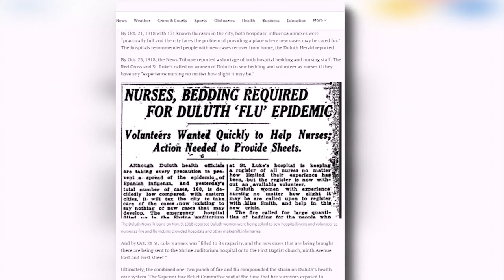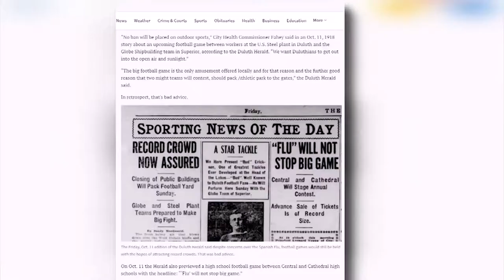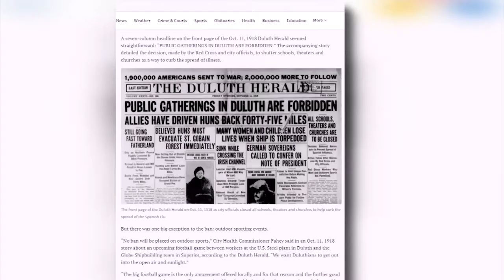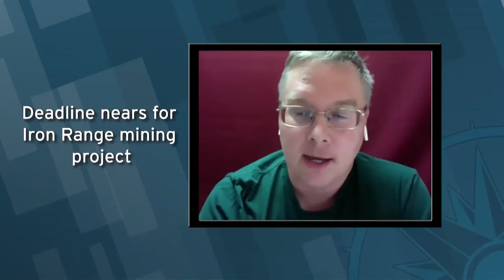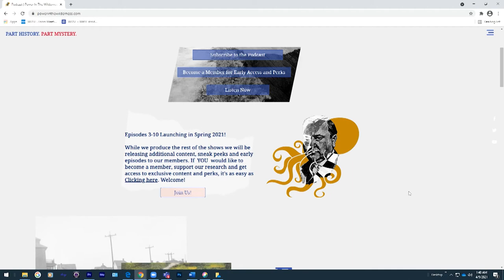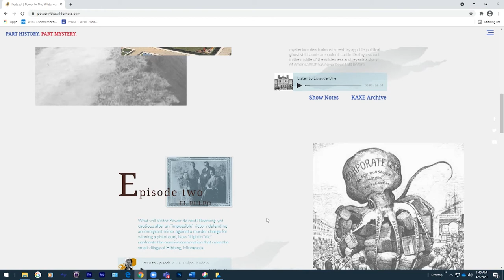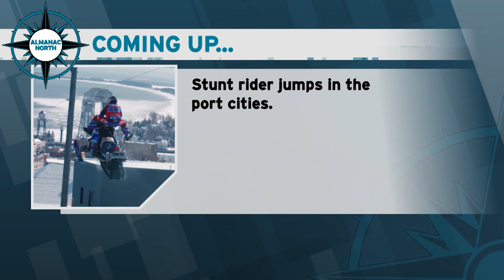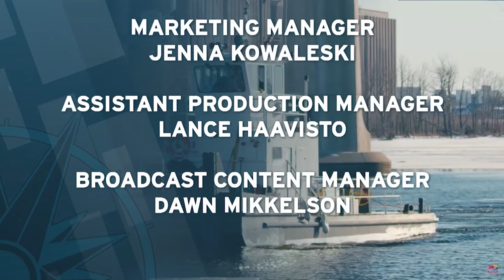Almanac North - April 9, 2021: Lessons from COVID, Pandemic Policy Review, Snowmobile Stunts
We begin our new 10-part series "Lessons from COVID-19" with a look back at the Spanish Flu of 1918. Global Health Policy expert Jeremy Youde joins us to talk about what the government has done well in the pandemic, and what needs improvement. And northern Minnesota author Aaron Brown is our "Voices of the Region" guest this week.  We wrap up the show with some high-flying snowmobile stunts in the streets of Duluth.